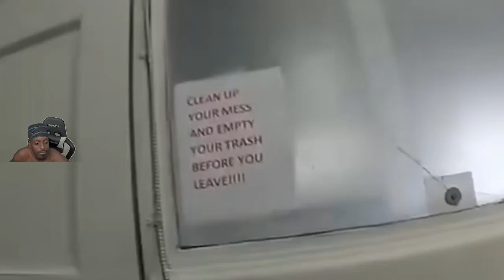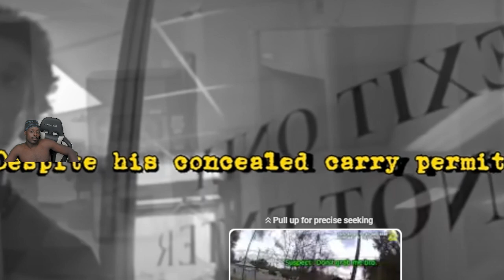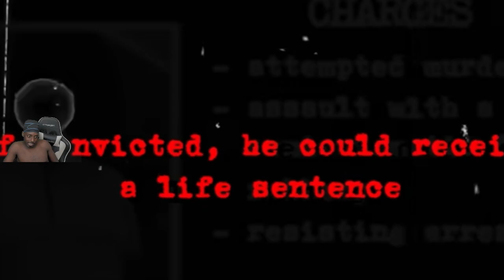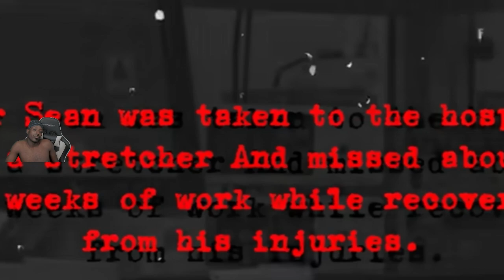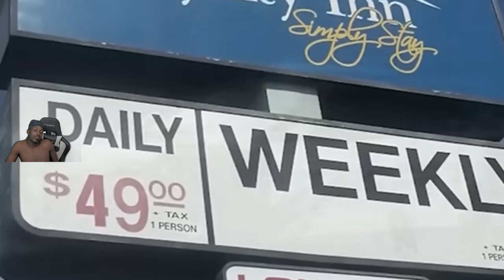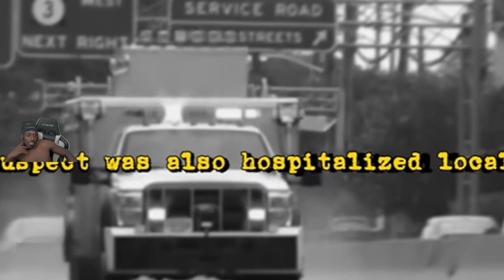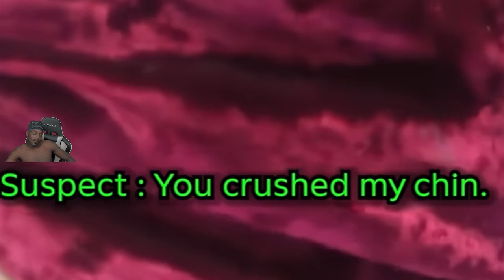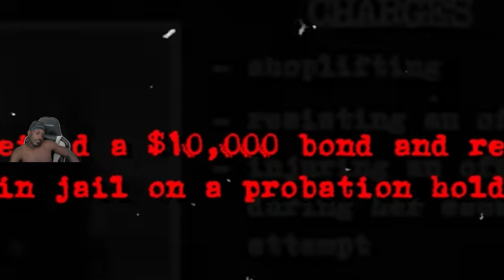Drill Reacts To When Cops Were Defeated By Criminals